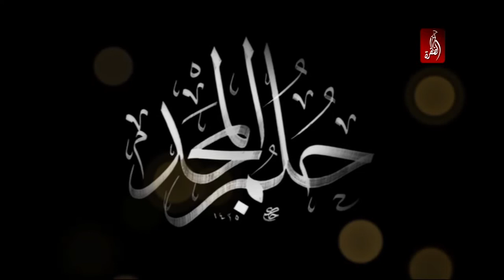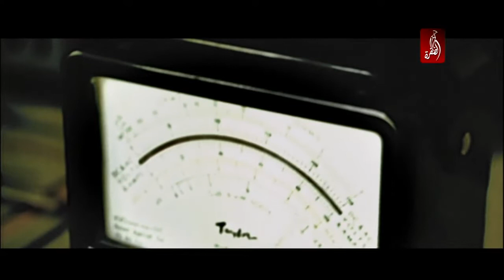برنامج فرحة الامارات 01-12-2014، الجزء الأول - قناة الظفرة